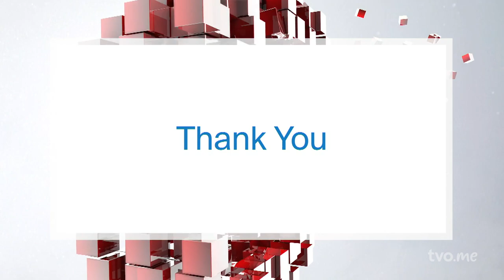What is Architecture? | Architecture Week Part 1 | The Agenda in the Summer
Is architecture more than art and science? Can the design of a space be political? This week, architects Marianne McKenna; Carol Phillips, Don Schmitt, and Eladia Smoke discuss the power of building public spaces.